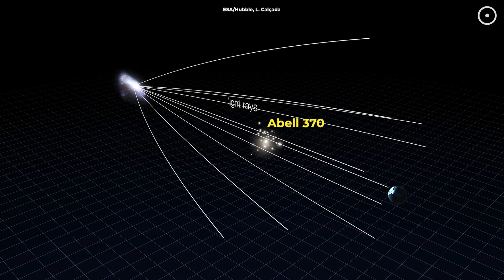Webb Finds 44 Stars Halfway Across the Universe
Astronomers using the Webb telescope have identified 44 individual stars in a galaxy about 6.5 billion light-years away from Earth, dating back to when the universe was about half its current age.

Narrated by:
Russell Archey

Graphics:
ESA/Hubble and M. Kornmesser,
L. Calçada, Space Engine,
HST Frontier Fields, NASA,
UToledoPhysAstro

A big thank you to our lovely channel members:
M Moon
VALERIE PIERRE
Dave Jarrard
Mehmet Cevdet Ural
Gerald Griswold Sr
Michael Ward
Heywood Tate